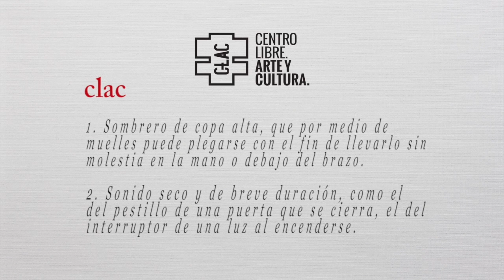Ciclo: La importancia de la música en la educación I, con Vicente Chuliá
Primera sesión del ciclo 'La importancia de la música en la educación' con el director de orquesta, compositor y filósofo de la música Vicente Chuliá.